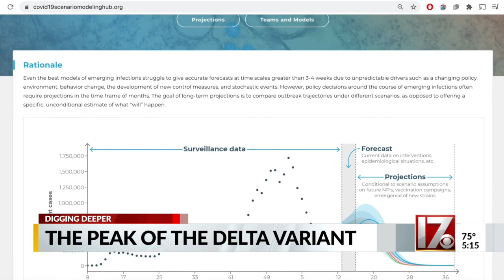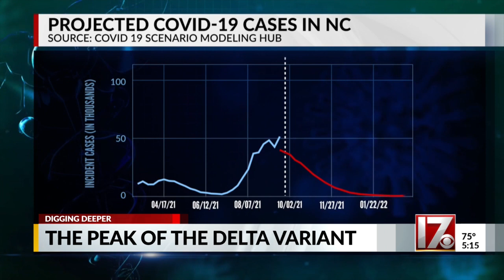Are we finally past the delta peak of COVID-19? Why one projection says yes